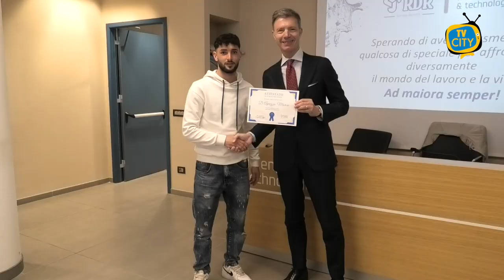RDR - Istituto Colombo: si è chiuso con successo il progetto For Your Institute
Si è chiusa con successo presso la sede di RDR a Torre del Greco la seconda edizione del PCTO, un percorso per le competenze trasversali e di orientamento con gli studenti dell'istituto Colombo. Questa mattina la consegna degli attestati di partecipazione ai ragazzi. AI microfoni di TVCITY l'amministratore delegato dell'azienda Luca Serena spiega le finalità dell'iniziativa. Grande la soddisfazione della dirigente scolastica Lucia Cimmino.